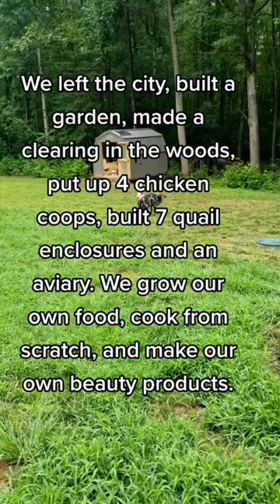Diving Into the Homestead Life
We were tired of living in cramped apartments surrounded by the constant noise of the city. We moved out to the country and started building a life where we didn't always have to depend on grocery stores.